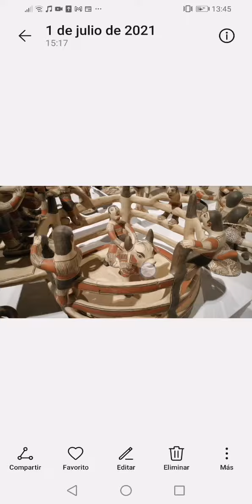Te admiro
slampoetry con el poeta Noek Izardui.

SONORO es un proyecto alterno de la BandaTonayán Tonayán. En esta ocasión hay poesía regiomontana contemporánea.

Comparte Comenta Transfórmate.